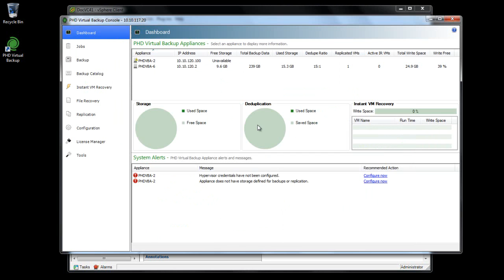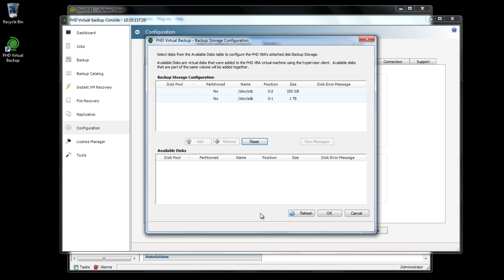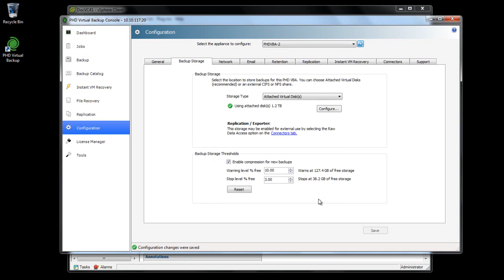Virtual Storage Pools - Configuring Attached Disk Storage with PHD Virtual Backup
A short video that demonstrates PHD Virtual Backup's Virtual Storage Pool configuration option that lets you use multiple attached virtual disks to create a single backup data store.